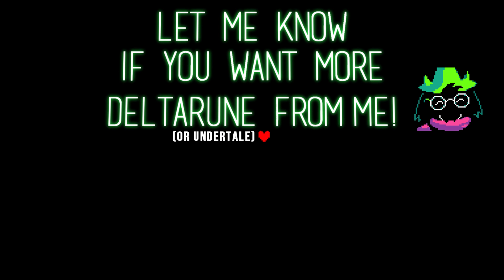DELTARUNE - Lancer Theme - Metal Cover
accidentally bought tickets to the Deltarune hype train

DELTARUNE LANCER OVERWORLD THEME METAL GUITAR COVER

Deltarune came outta nowhere and I couldn't help but jump onto the Deltarune bandwagon. Toby Fox made a stellar job composing the music and the game and characters are the sweetest thing ever!
The Lancer Theme is definitely one of my favorites and I've never had this much fun recording a cover as I did with this one. I thought the classical guitar would fit the quirky Lancer vibes nicely. I also thought it'd be a nice touch to get some blue highlights in the video to point out the fact that Lancer is one Blue Boi.

I hope you enjoy my Lancer Guitar Cover as much as I did making it. Let me know what you think and if you want more Deltarune / Undertale stuff from me.

Since Deltarune and Undertale have some Touhou Project influences in them I thought a Touhou Cover would be a nice follow-up for next week.
I'll see you then! :D

Original Composition by tobyfox
Guitar Cover by yaboimatoi

🎸 Gear used  🎸
Lead Guitar: Schecter Hellraiser C-1 FR
Rhythm Guitar: Schecter Blackjack SLS C-7 Passive
Bass Guitar: Ibanez Soundgear SR805
Classical Guitar: Cordoba C5
Drums: Toontrack Superior Drummer 2
Camera: Canon EOS 700D / Rebel T5i